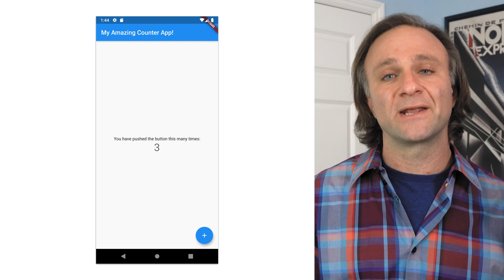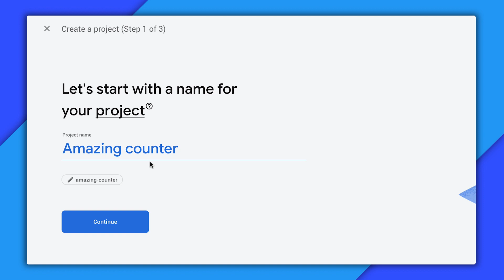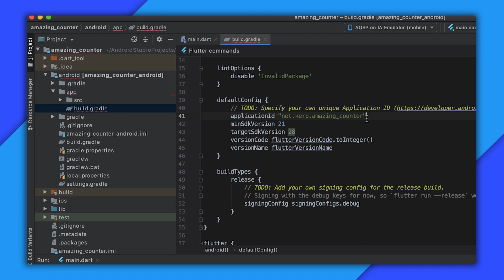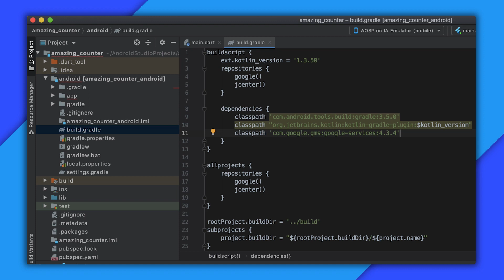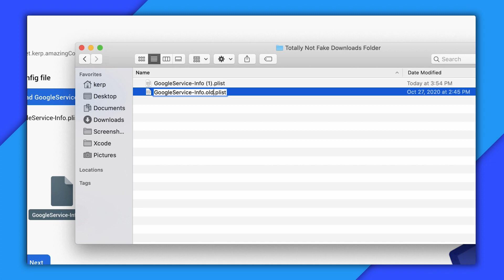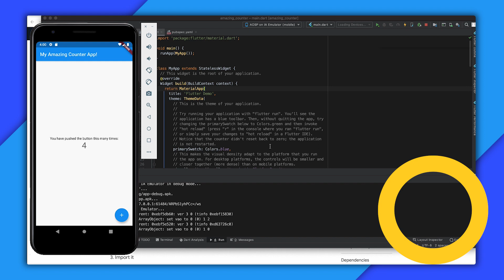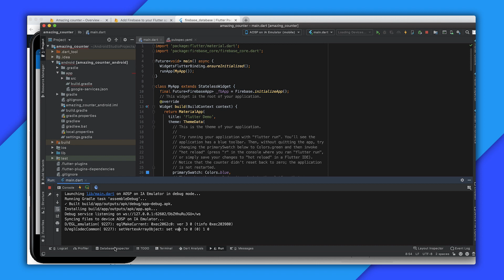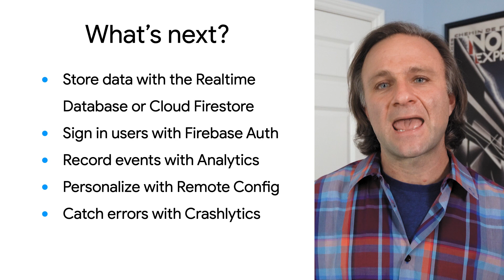Getting started with Firebase on Flutter - Firecasts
Hi there, Flutter developers! Interested in bringing the power of the Firebase platform to your app? Get started adding Firebase to your Flutter mobile applications in this episode of Firecasts by Todd Kerpelman.

0:00 - Overview
1:04 - Creating a Firebase project
4:19 - Setting up the Android app
8:56 - Setting up the iOS app
10:54 - Installing the FlutterFire libraries
12:50 - Initializing Firebase in the code
16:46 - Making a simple Realtime Database call
18:18 - What's next?